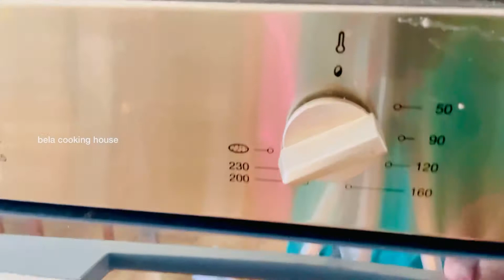ফিস সালাদ।মাছ দিয়ে সালাদের রেসিপি।fish salad যারা সালাদ খায় না তারা খুব মজা করে খাবে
ফিস সালাদ।মাছ দিয়ে সালাদের রেসিপি।fish salad
 যারা সালাদ খায় না তারা খুব মজা করে খাবে